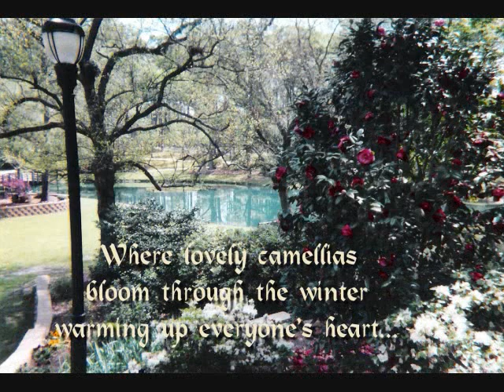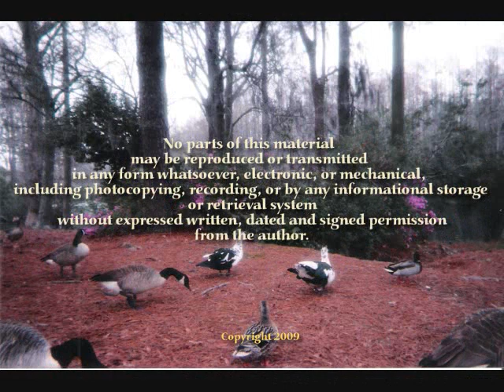Elegy to my Love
We may fail too low but not that low to give up our memories.